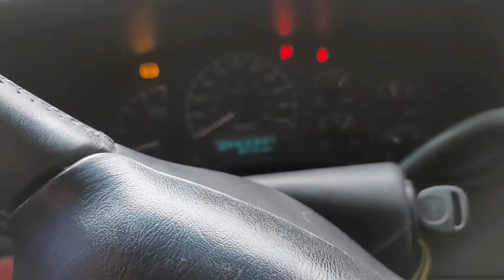Clapped put Duramax Cold Start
Old girl has no problems starting, unless its 20 below...